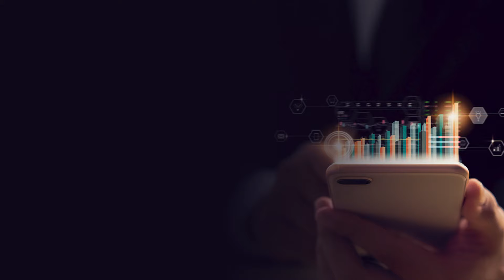ÜNLÜ Menkul'de Rekabetçi Komisyon Oranlarıyla Hemen Hesap Açın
ÜNLÜ Menkul'de Rekabetçi Komisyon oranlarıyla nerede olursanız olun Çözüm Merkezimiz ile görüntülü görüşme yaparak uzaktan hesap açabilecek, yatırımlarınıza kolayca yön verebileceksiniz.

Kolay Hesap uygulaması üzerinden görüntülü görüşme ile hesap açılışı ÜNLÜ Menkul’de!

Uygulamayı App Store ve Google Play'den "Ünlü Menkul Kolay Hesap" ismiyle indirebilirsiniz.